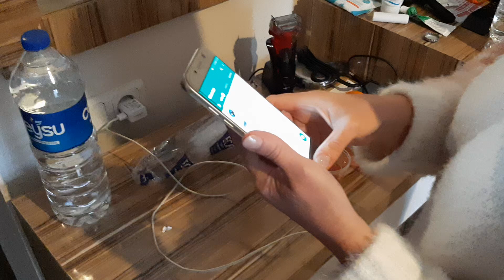НЕИЗДАННОЕ 🤩 БУХАЕМ С ЭЛЬВИРОЙ В МОЕМ НОМЕРЕ